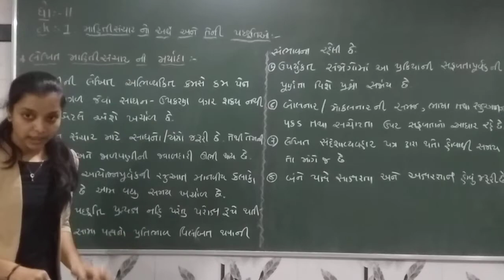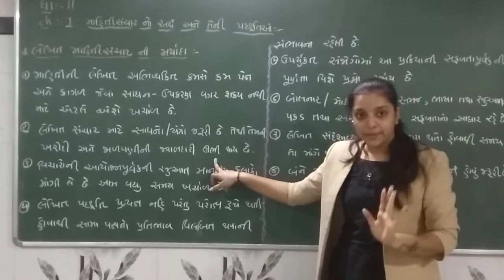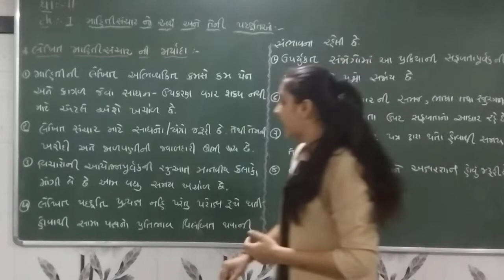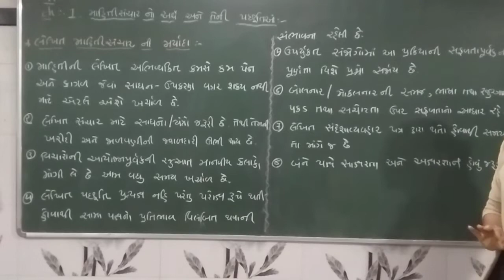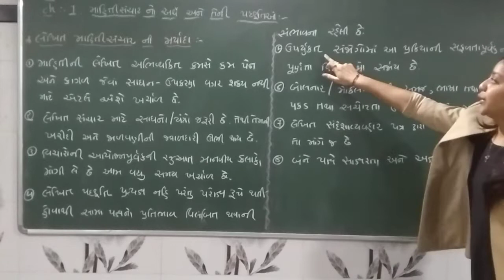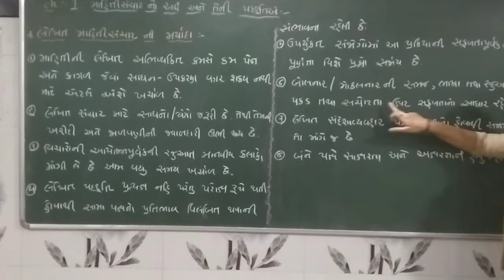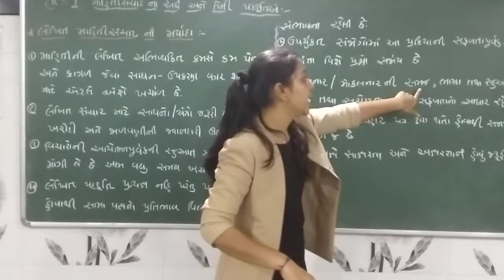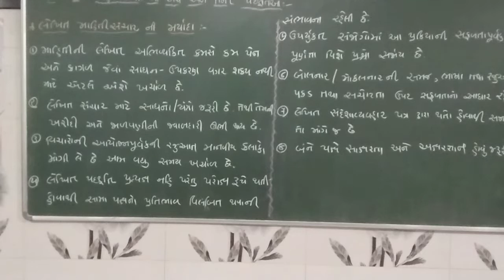std -11 sp ch1 topic 8 23 - 07